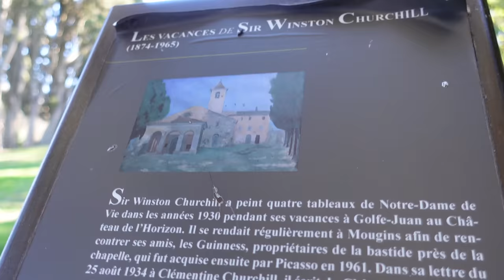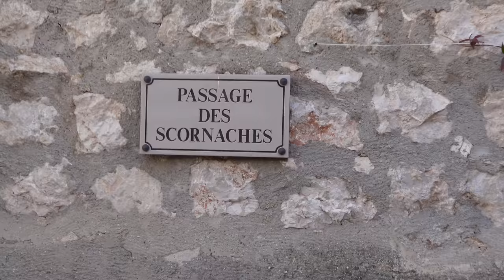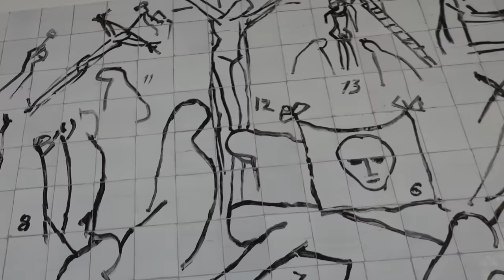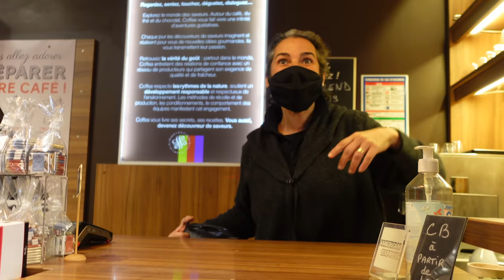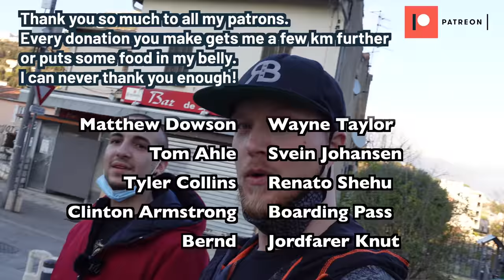E26: A French, an Italian and a Norwegian touring small villages of France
Today I am being a tourist again and together with some new friends I explore some southern Frances hidden gems.

By the harbour - Mhern